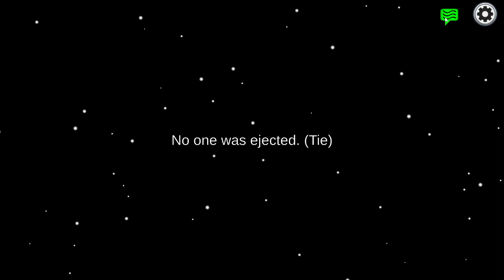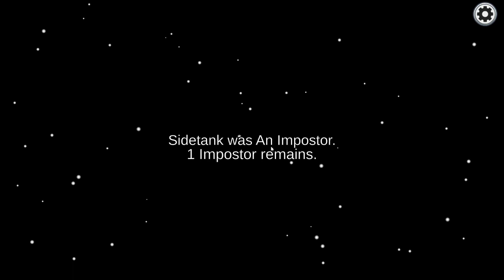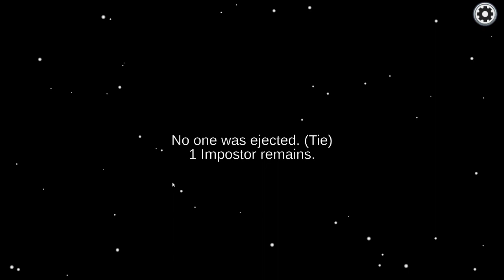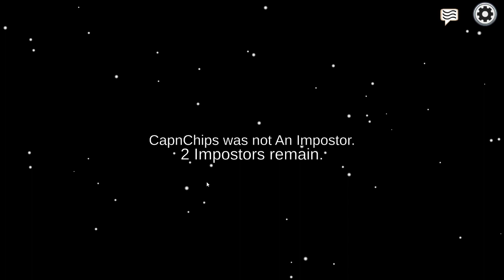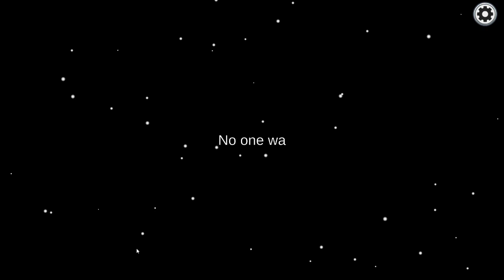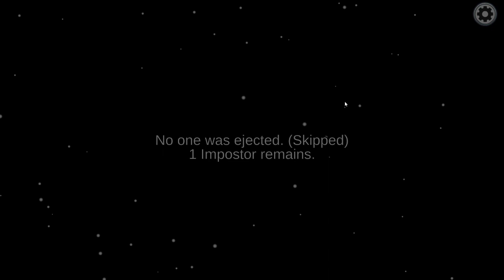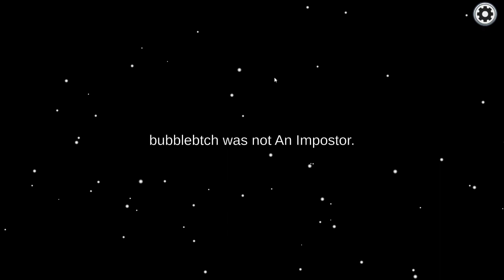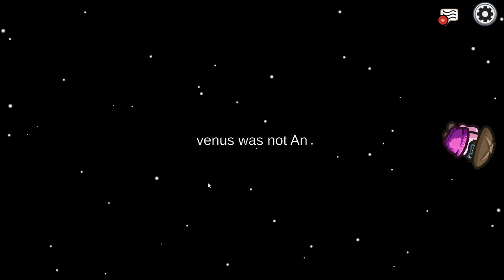Among Us Part 92, More weird matches ahead